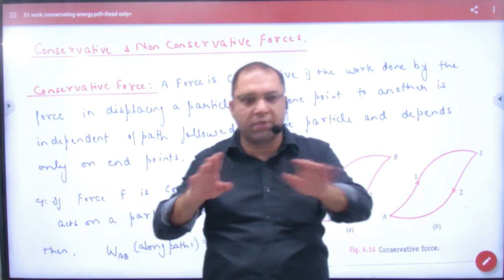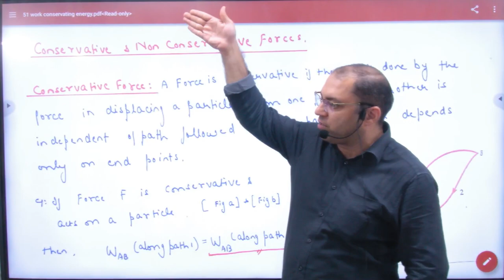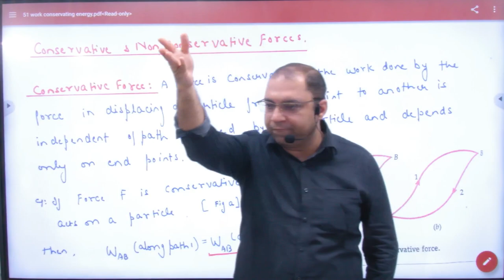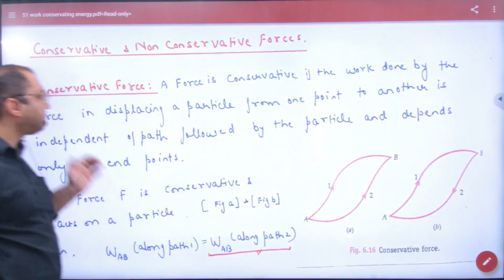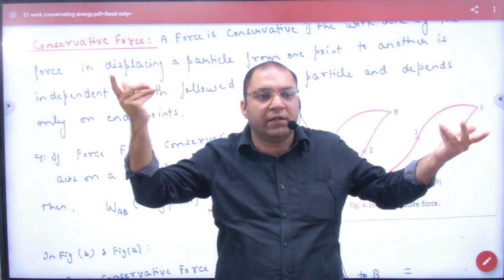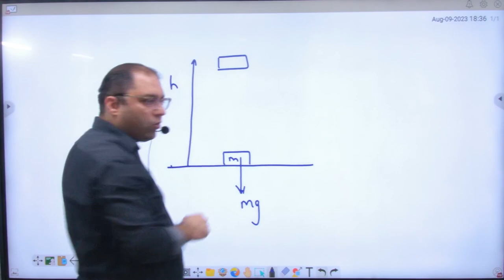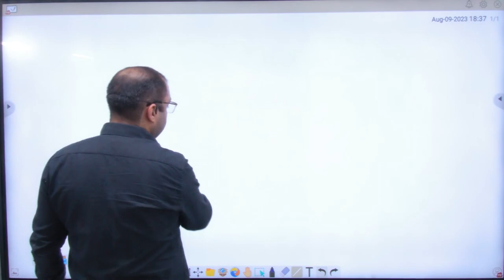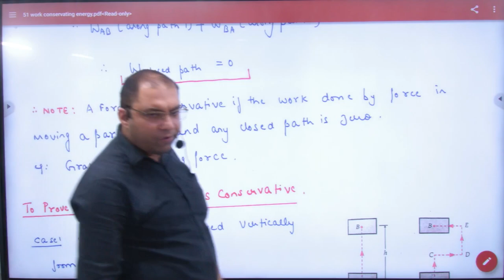3 Conservative and Non conservative Forces